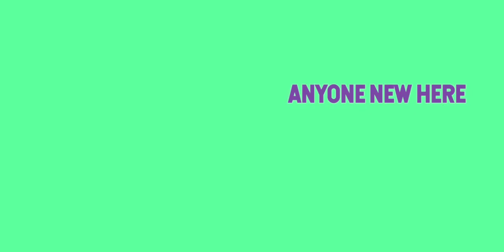NEW POOL PASS - SOCCER STARS POOL PASS IN 8 BALL POOL | EXCLUSIVE REVEALED BY VIVEK 8BP GAMER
About This Video - Dosto Aaj Ke Es Video Me
Upcoming Pool Pass Ke Bare Me Bataya Hu
                             Umeed Hai Apko Ye Video Bahut Hi Pasand Aayegi Thanku You So Much.